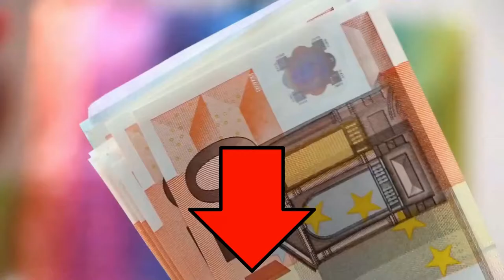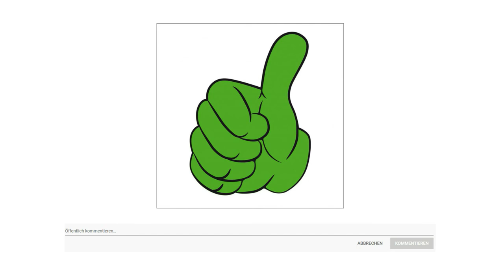ᐅ Kugelbahn Test 2023 | Top 3 Kugelbahnen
Der Qualitätssieger in unserem Kugelbahn Test geht an die Fischertechnik Kugelbahn.

Die Kugelbahn für Kinder ab 7 Jahren mit dem beliebten Klangrohren bringt nicht nur Action und Spannung sondern auch tolle Klänge ins Kinderzimmer.

In der Kugelbahn mit Klang sind weitere begeisternde Bauteile wie der Kreiseltrichter, die Wechselweiche und die 90 Grad Kurven enthalten.

Die Murmelbahn beinhaltet 3 Modelle und kann mit den Kugelbahnen der PROFI Dynamic Linie kombiniert und dem Motor Set XS oder LED Set ergänzt werden.

Die Kugelbahnen von fischertechnik sorgt nicht nur für jede Menge Action, sondern fördern die Kreativität, Augen Hand Koordination, Motorik und das dreidimensionale Vorstellungsvermögen.

Das hochwertige Konstruktionsspielzeug wird in Deutschland hergestellt Made in Germany.

Die alternative ist die Eichhorn Kugelbahn.

Rollbahn mit Autos, Kugeln und Scheiben auf der Rollbahn können Kinder sechs verschiedene Elemente wie Autos, Kugeln oder Scheiben auf den Schienen platzieren, so dass diese im Zick Zack lustig nach unten kullern.
Ideale Größe aufgebaut hat die Rollbahn eine Größe von 67 mal 56 Zentimeter. Kinder können sich ideal hinter die Bahn setzen und ihre Gegenstände nach unten rollen lassen.
Mit der Rollbahn wird gezielt das Sehvermögen und die Feinmotorik der Kinder trainiert und sie lernen erste Zusammenhänge zu erkennen.
Die Rollbahn ist aus Kiefernholz gefertigt; für die Farbgebung verwenden wir ausschließlich wasserbasierende Farben die unbedenklich sind. Sämtliche Holzspielwaren werden zudem regelmäßig durch unabhängige Prüfinstitute getestet.
Holzspielzeug mit Tradition seit über 70 Jahren werden Qualitäts Holzspielzeuge gefrertigt. Pädagogisch wertvoll fördern die Produkte durch Kombination von Fühlen, Stapeln, Stecken, Schieben und Schrauben die Motorik und Kreativität vom frühesten Kindesalter an.
Dieser Artikel wird im neutralen Karton geliefert, nicht in einer bunt bedruckten Verpackung.
Der Preis Leistung Sieger in dem Kugelbahn Test ist die Roba Kugelbahn.

Die Roba Kugelbahn aus Holz ist variabel aufbaubar und bietet kleinen Baumeistern bunten Bauspaß und unendlich viele Möglichkeiten, eine neue spannende Murmelbahn aufzubauen.
Mit den im 100 teiligen Kugelbahn Bausatz enthaltenen 20 Glasmurmeln und 80 Bausteinen kann der Murmelspaß beginnen. Bunte und naturbelassene Bausteine aus Holz lassen sich geschickt kombinieren.
Das Bauspielzeug Set beinhaltet Elemente mit Geräuscheffekten wie zwei Glocken und eine Klangtreppe und fördert besonders Kreativität, Geduld, Konzentration und Feinmotorik.
Durch die Aufbaumöglichkeiten und damit verbundenen Lerneffekt ist die Kugelbahn, die in Deutschland entwickelt wurde, ein pädagogisch wertvolles Konstruktionsspielzeug für Kinder ab 3 Jahren.
Alle verwendeten Materialien sind schadstoffgeprüft und zertifiziert. Zusätzlich trägt das Bauspieleset das E P H Qualitätssiegel des Institutes für Holztechnologie.